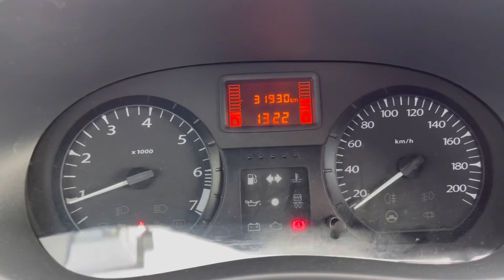Мини обзор. Lada Largus. 2019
Aвтомобиль находится автосалоне Столица по адресу г.Ижевск ул. Азина 83

LADA (ВАЗ) Largus 2019 год.
Передний привод
Двигатель: 1.6 литра 106 л.с. бензин
КПП: МКПП
Пробег: 31 500 километров
Цена: 919 000 рублей
VIN: XTAKS045LK1170309

Lada (ВАЗ) Largus в отличном состоянии!
1 бережный собственник!
Родной ПТС!
Не участвовал в ДТП в родном окрасе!
Полный комплект ключей и документов!
Двигатель, коробка и ходовая часть без каких-либо нареканий и вложений!
Чистый и ухоженный салон!

В комплектацию входит:

- Усилитель руля
- Кондиционер
- Антиблокировочная система (ABS)
- Система распределения тормозного усилия (EBD)
- Вспомогательная система торможения (BAS)
- Подушки безопасности
- Электростеклоподъемники передние
- Бортовой компьютер
- Музыка
- Электро-регулировка зеркал
Trade-in: Вы можете сдать свой автомобиль в замен на новый!
Страхование: Оформляем ОСАГО, КАСКО!